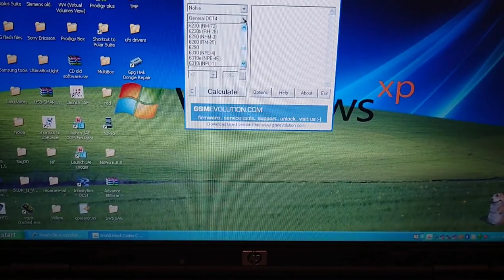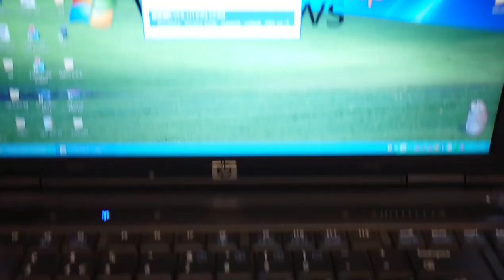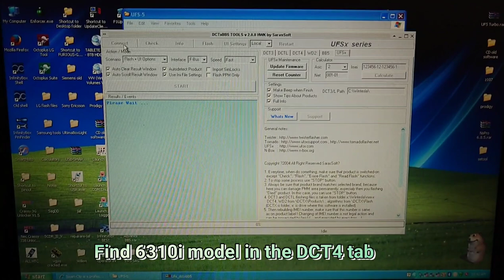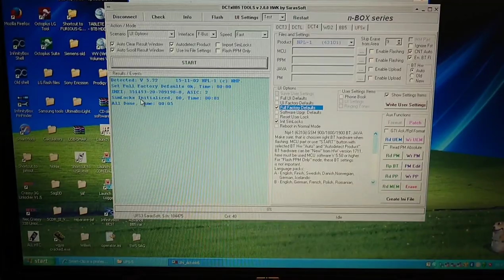How to Unlock the Nokia 6310i NPL-1 - FREE solution